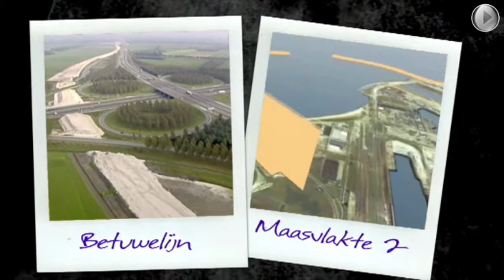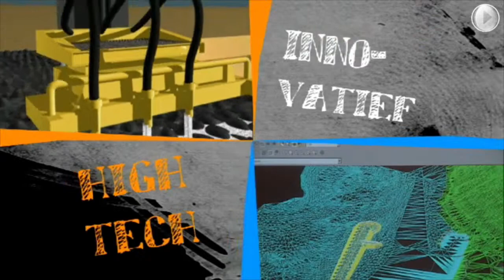SOOW Wauw Waterbouw